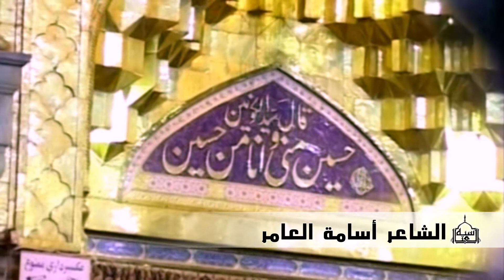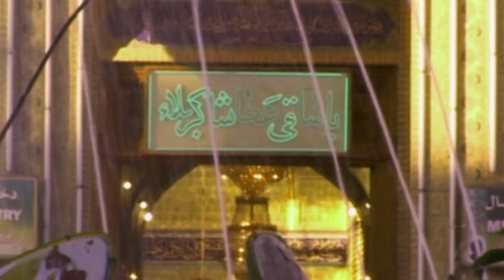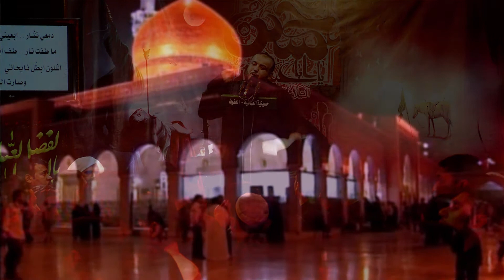الحسينية العباسية_ السيد محمد المكي 25/01/1435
محرم الحرام
ذكرى استشهاد الإمام السجاد عليه السلام

الرادود الحسيني
السيد محمّد المكي

الشاعر
أسامة العامر

الحسينية العباسية
الأحساء ~ الهفوف
1435 هـ